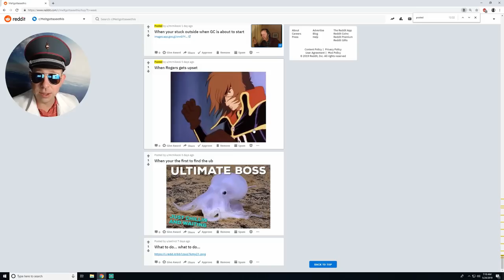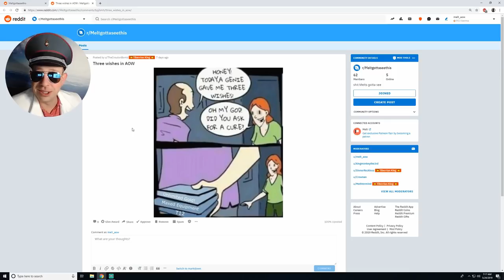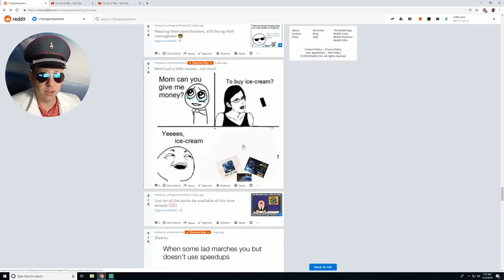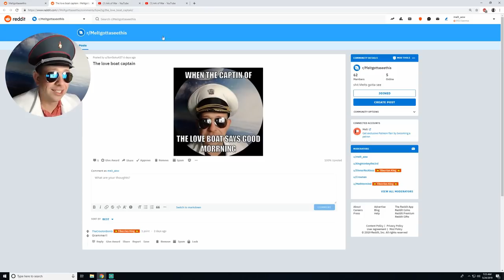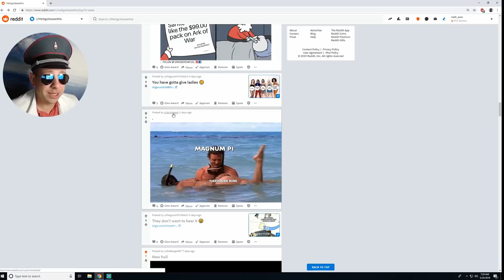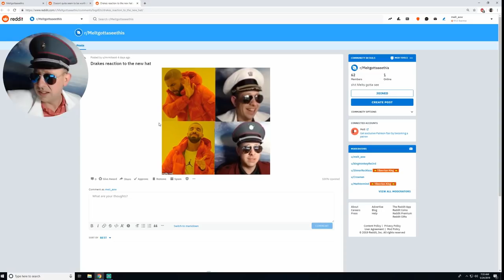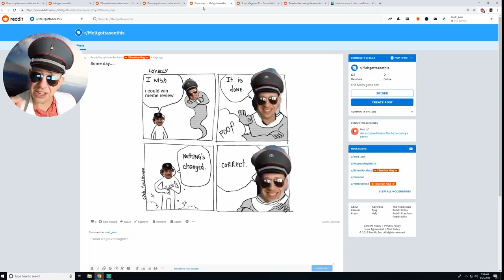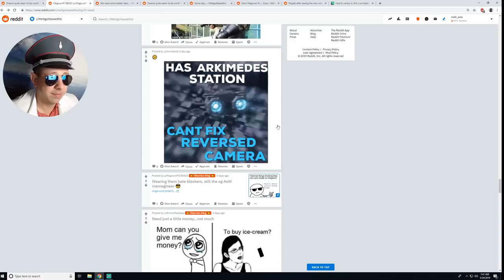The Hat is Missing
4200 Chino Hills Pkwy
Ste 135-120